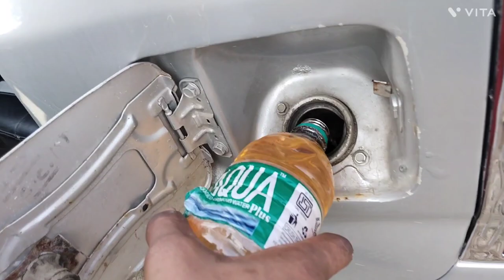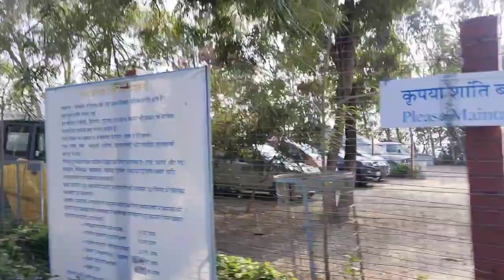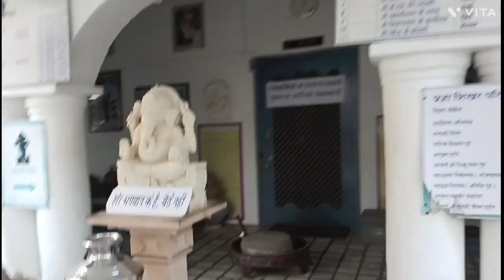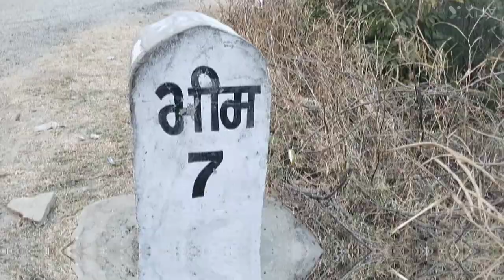going to pragyasikhar/ Petrol khatam ho gaya/Usha Films And Vlog Bhim/ photography /photoshoot